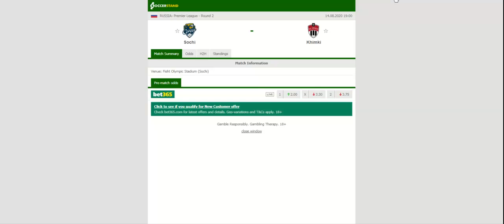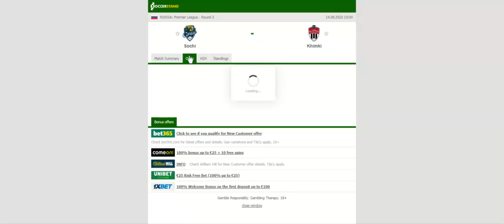SOCHI VS KHIMKI PREDICTION & BETTING TIPS - 14/08/2020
2021 college football predictions,
2019 college football predictions,
2020 ncaa football predictions,
nc state football predictions 2020,
2020 nebraska football predictions,
2020 uga football predictions,
10 football predictions 2020,
football songs,
football vines,
football skills,
football daily,
football games,
football khela,
football live,
football pump up,
football anime,
football analysis,
football asmr,
football agility drills,
football american,
football academy,
football anthem,
football boots,
football big hits,
football bloopers,
r/b football,
f c b football,
mattyb football,
s.a.b football,